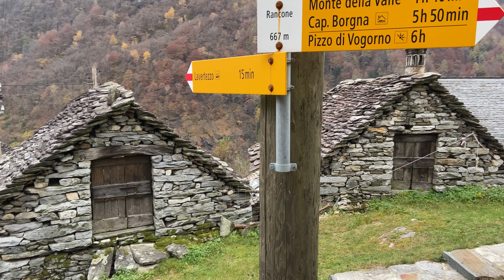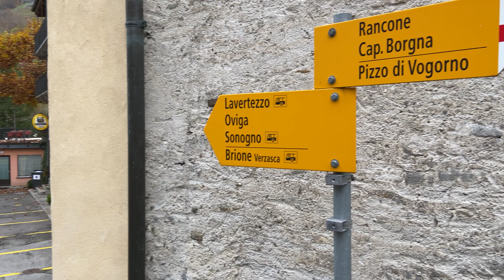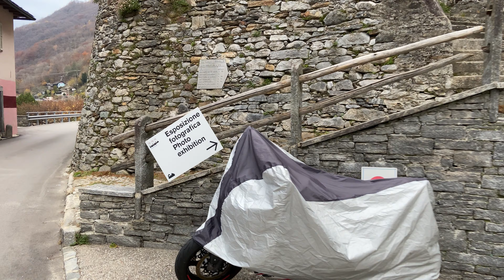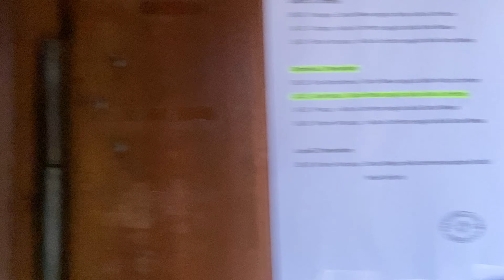🇨🇭 [4K] Walking Ticino Switzerland | Valle Verzasca | Ascona Locarno | no talking | no cuts | asmr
Welcome to a new walk!
On this walking tour you will see the absolutely unique and stunning area of the Ticino Valley Verzasca. (Vale Verzasca) This valley is one of the most famous in switzerland. Its stunning and often photographed for Instagram and co. This walk has been done in the area of Lavertezzo, feel free to ask in the comments about tipps and tricks for your vacation.

Let's take a walk in.. is a new relaxing format on our channel. We do no commentary walking videos from all over the world. You get the original sound, no cuts to stay relaxed.

Tim Hell 51,55€
Felix Katze 33€
Pepe 22,22€
PvBoK 20€
Benjamin B. 20€

The Equipment we use:

Electronic we use:

MacBook Air for cutting
IPhone 6
IPhone 6s
Iphone 11 (256GB)
Go Pro Hero 7 Black
Mini SD Go Pro (4k ready!!!)
our cheap Actioncam
Mini SD cheap Actioncam (32GB max!)
big Microphone
small Microphone(5€!)
Memory Card(256GB)
External Hard Drive
Travel Plug for 150 Countrys

Be save:

Creditcard cases
Passport Cases
Safe Lock for Backpack
Waterproof document bag
Sleeping bag inlay
Microfibre Cloth
Rain cape

Our Backpacks

Daypack with Style:

Books we read: *

Still on Facebook. :D